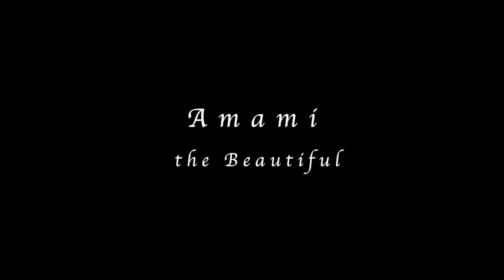奄美大島ホエールスイム/クジラの海とマングローブの森 Swim with Whales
奄美大島でのホエールスイムとマングローブカヌーの様子を、1つの動画にまとめました。
奄美大島の美しい森と、クジラの雄大さをお伝えできたら嬉しいです。

dive station base
草地ゆき

撮影器材：Canon5DMark4、EF8-15 4LFisheye